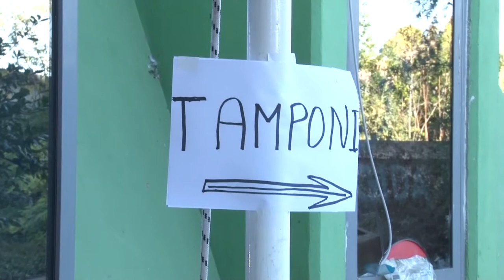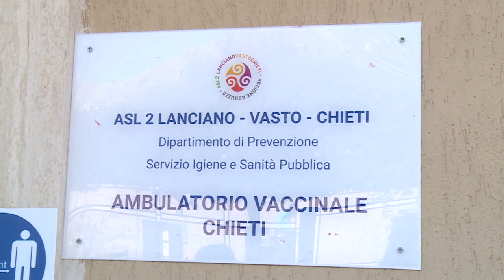Covid. File per i vaccini a Chieti. Critiche del M5S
File a Chieti per le vaccinazioni con il capogruppo del M5S in Consiglio Regionale Sara Marcozzi che chiede la rimozione del DG della ASL di Lanciano-Chieti-Vasto Shael